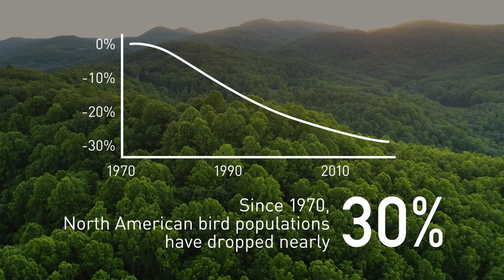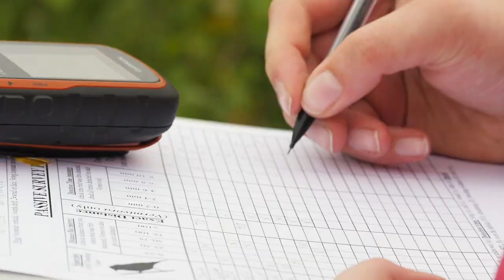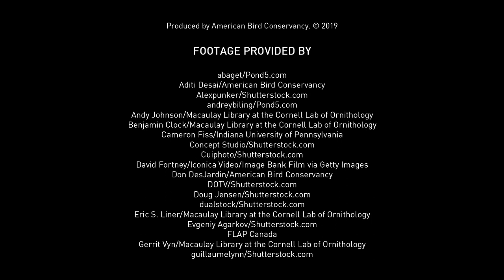3 Billion Birds Lost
Since 1970, less than a single lifetime, North America has lost more than one in four of its birds, according to a 2019 report in the world’s leading scientific journal.

Published in Science by researchers at seven institutions, the findings show that 2.9 billion breeding adult birds have been lost since 1970, including birds in every ecosystem.

Across the continent, numbers have plummeted, even among common species. The losses include iconic songsters such as Eastern and Western Meadowlarks (down by 139 million) and favorite birds at feeders, such as Dark-eyed Juncos (down by 168 million) and sweet-singing White-throated Sparrows (down by 93 million).

The disappearance of even common species indicates a general shift in our ecosystems’ ability to support basic birdlife, the scientists conclude.

The good news is when we invest in conservation, birds will rebound -- and the science proves it. Raptors are up by 15 million because we curbed pesticides; Waterfowl by 35 million because we invested in wetland regeneration; woodpeckers by 14 million because of habitat management. The pattern is clear: when we take action, birds recover.

Everyday actions can save millions of birds. We're working to create better protections and support for birds. Join us!

Video produced by the American Bird Conservancy, 2019. Title screen artwork courtesy of The Cornell Lab of Ornithology, featuring forest photo by Foby Nicholas Tonelli/Creative Commons, Map from The Birds of North America